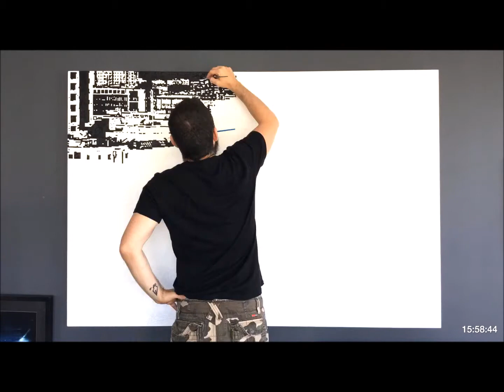Painting In Progress // S02E03